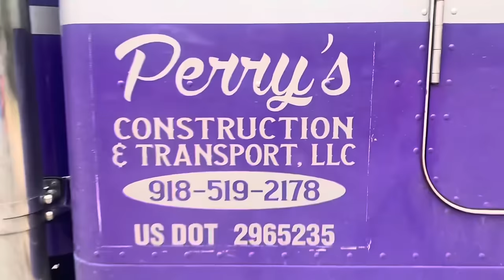It’s Finally Here / Couple Renovates Abandoned Homestead / Shed To Tiny House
Mommas house is finally being delivered!!!

Want to help Momma out or just send her a house warming gift? This is her wishlist on Amazon

Several of you have asked for our wish lists so, if you would like to surprise us with a gift or help us out these are our Amazon wish lists!

Rusty and Rachel

Oscillating Saw Blades

Sharpie Gel Pens

Heat Storm Wi-Fi Infrared Wall Heater

Moonshan Bag Closer Machine

LED Corn Light Bulb 150W Equivalent 2000 Lumen 6500K Cool Daylight White 20W E26/E27 Base Non-dimmable Ceiling Fan Corn Lighting for Home Garage Warehouse Indoor LED Corn Bulbs Pack of 4

Diablo 7 1/4” Framing Saw Blade

Horizontal Side Mount chicken watering nipples, 5 pack

💌Snail mail:
Nowata, OK 74048